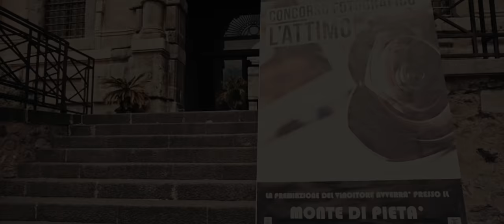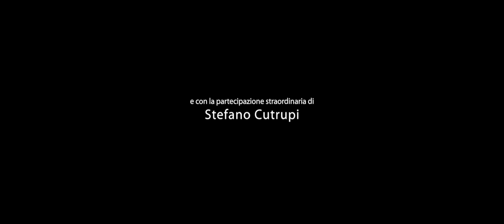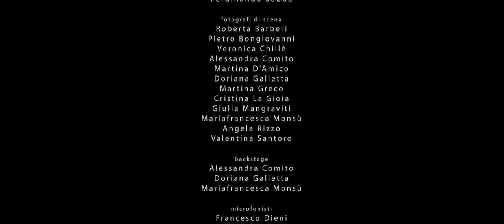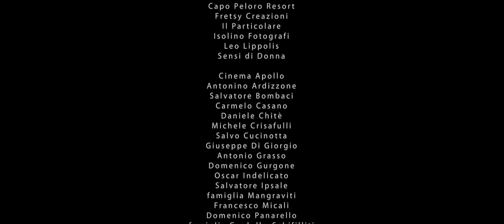Nives | Cortometraggio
NIVES è un cortometraggio realizzato nell’ambito del Progetto Cinema del Centro Internazionale di Studi sulle Arti Performative del Dipartimento di Scienze Cognitive, della Formazione e degli Studi Culturali dell’Università di Messina e del Liceo Scientifico Seguenza in riferimento al Laboratorio di Cinema 2014/15 con supervisione alla regia di Fabio Schifilliti e la collaborazione dell'agenzia di comunicazione Life Solution.
Il progetto è promosso dall’ERSU e da Latitudini.

Durata: 23'

Sinossi:
Nives, una ragazzina di 15 anni imbucata ad una festa di ragazzi più grandi, conosce Ambra, una ragazza di 22 anni con la quale scatta un’intensa complicità. Le due ragazze scopriranno e sperimenteranno il fascino dell'attrazione e della seduzione.

con:
Angelica Alleruzzo
Giulia De Luca

e con:
Erika Iacono
Simone Bottari
Maria Grazia Soraci
Raffaele Genovese

con la partecipazione straordinaria di:
Stefano Cutrupi
Massimiliano Cavaleri

supervisione alla regia:
Fabio Schifilliti

Musiche originali di:
Luca Antonini

referenti del progetto:
Prof.ssa Silvana Prete per il Liceo Scientifico Seguenza e Prof. Dario Tomasello per l’Università di Messina con l’ausilio di Alessia Cervini, Francesco Dieni e Rosario La Fauci.

hanno contribuito alla realizzazione:
BN Service
Capo Peloro Resort
Fretsy Creazioni
Il Partycolare
Isolino Fotografi
Leo Lippolis
Sensi di Donna

Cinema Apollo
Daniele Chitè
Michele Crisafulli
Salvo Cucinotta
Antonio Grasso
famiglia Mangraviti
Francesco Micali
Domenico Panarello
famiglia Schifilliti
Salvatore Vermiglio
Mario Zaccone

un ringraziamento particolare a:
Luca Antonini
Giuseppe Isoni
Francesco Vadalà